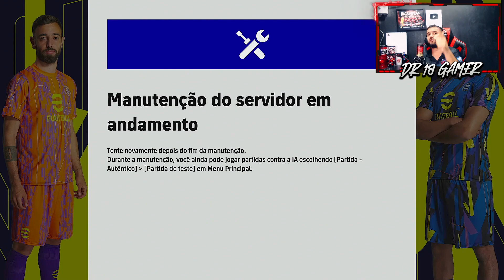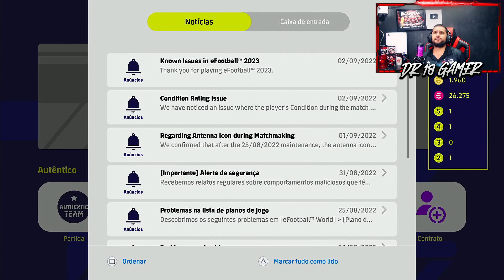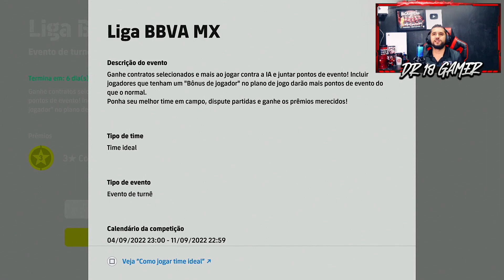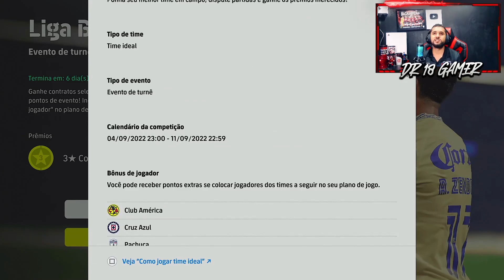🚨🔥 GANHE UM CONTRATO SELECIONADO GRÁTIS | ATUALIZAÇÃO DO DOMINGO EFOOTBALL 2023 | PACK OPENING BETIS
NOVIDADES DO DOMINGO NO EFOOTBALL 2023, JOGADORES ESPECIAIS DO BETIS, NOVO EVENTO CONTRA A IA PODE TE DAR UM CONTRATO SELECIONADO GRÁTIS, PACK OPENING NOS ESPECIAIS DO BETIS.